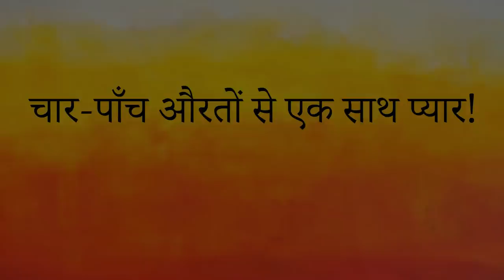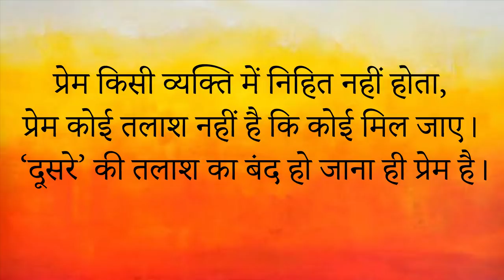चार-पाँच औरतों से एक साथ प्यार! || आचार्य प्रशांत (2018)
वीडियो जानकारी: खुला सत्र ,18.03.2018, ग्रेटर नॉएडा, उत्तर प्रदेश, भारत

प्रसंग:
~ अध्यात्म को कैसे समझें, और उसे जीवन में कैसे उतारें?
~ प्रेम क्या है?
~ प्यार का क्या अर्थ है?
~ प्रेम किसे कहते हैं?
~चार-पाँच औरतों के साथ प्रेम करना सही है या गलत?
~ सच्चे प्यार की क्या पहचान है?
~ पति-पत्नी के सम्बन्ध किस प्रकार सुधर सकते हैं?
~ अध्यात्म किस प्रकार जीवन में प्रेम ला सकता है?